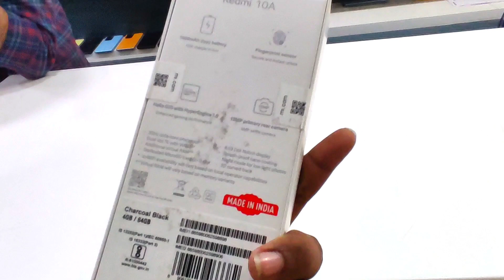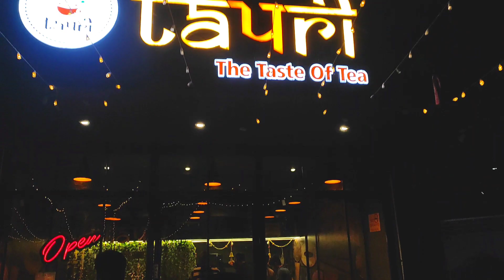New Mobile lene gaye the Popat hogya 🥲 | ft